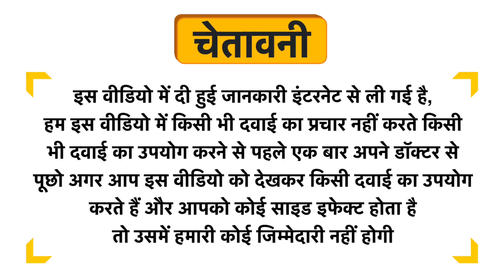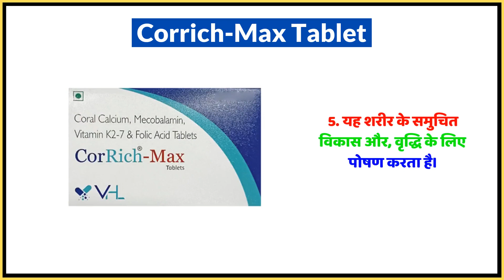Corrich-Max Tablet Uses in Hindi | Side Effects | Dose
Corrich-Max Tablet Uses in Hindi | Benefits | Side Effects | Dose